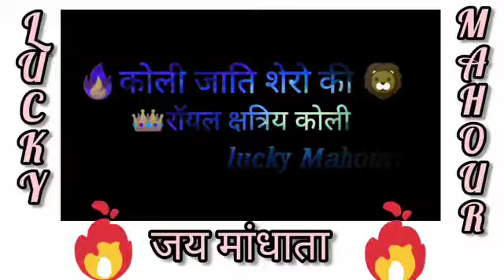𝐉𝒂𝒕𝒊 𝐊𝒐𝒊𝒍 // 𝐒𝐨𝐧𝐠,// 𝐒𝐚𝐧𝐣𝐚𝐲 𝐒𝐚𝐡𝐫𝐚𝐰𝐚𝐭//$$